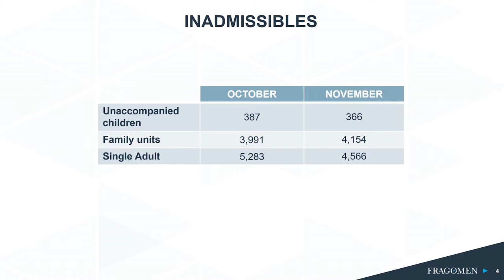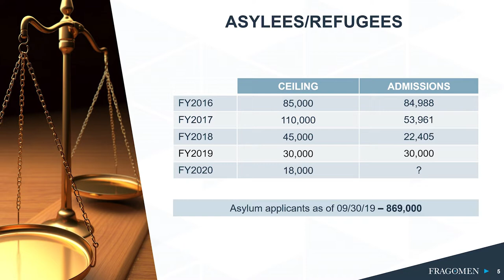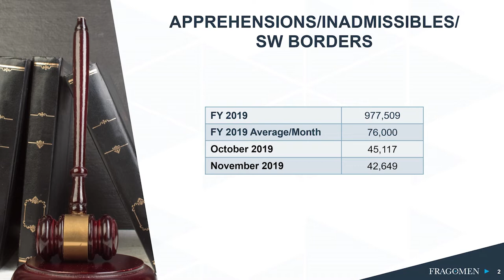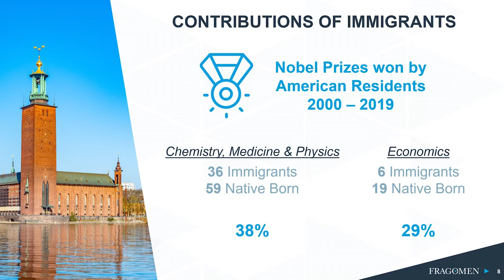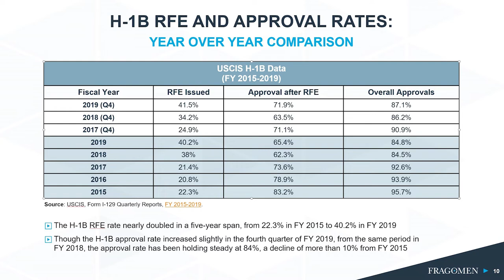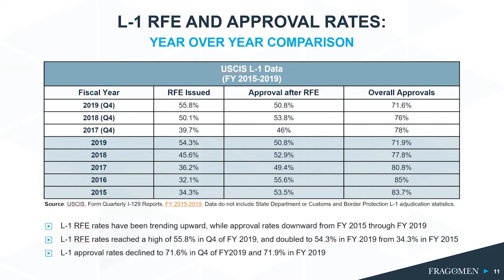Immigration Legal Experts Enlighten PBCA Members and Guests at First Global Speakers Series Luncheon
Immigration is without a doubt a hot topic. Newscasts, newspapers, and websites all spend much time and effort devoted to the many hot-button issues that fall under the umbrella of immigration. With such a high level of interest in the topic, it was no wonder that two of the world’s leading lawyers, from the Fragomen International law firm, packed the room at the Beach Club, at this season’s first Global Speakers Series Luncheon, Sponsored by The Stanley M. Rumbough, Jr. Legacy Society Fund.